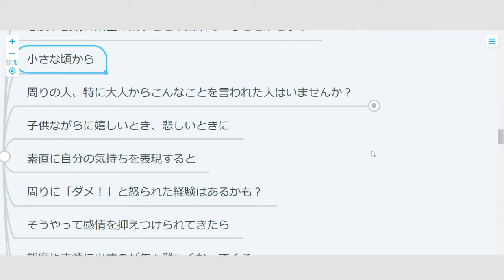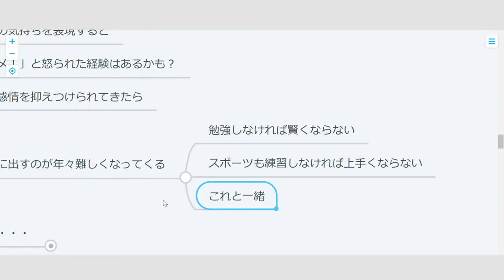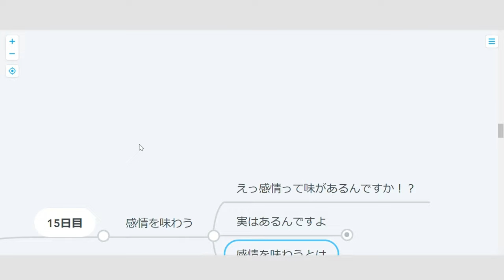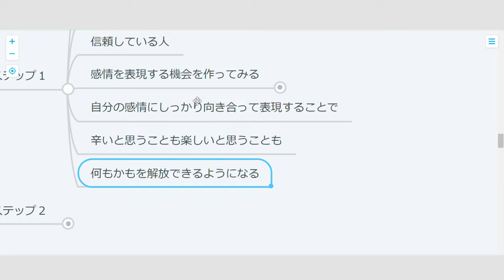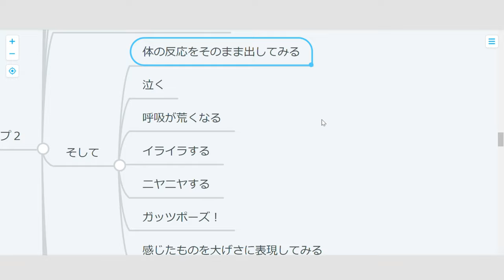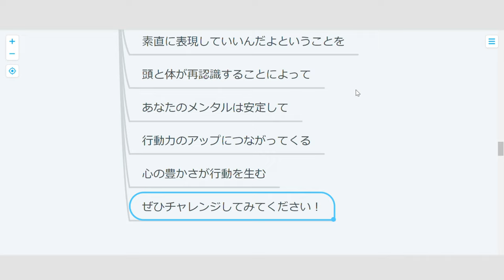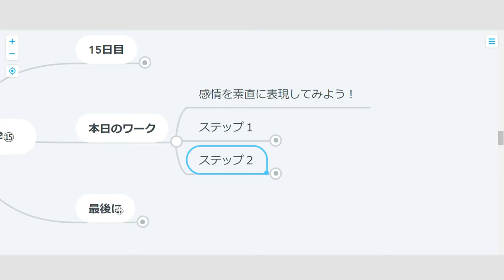【ハーバード心理学】15日目：感情を味わう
え！？感情に味ってあるん？？
実はあるって知ってました？？